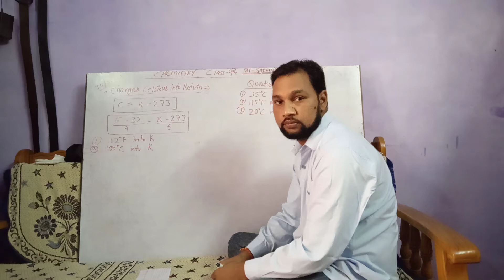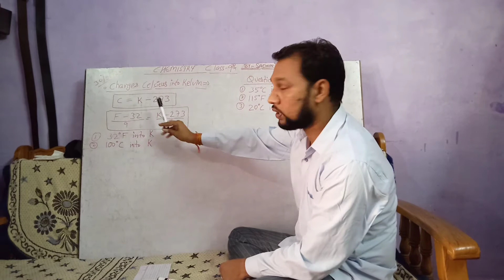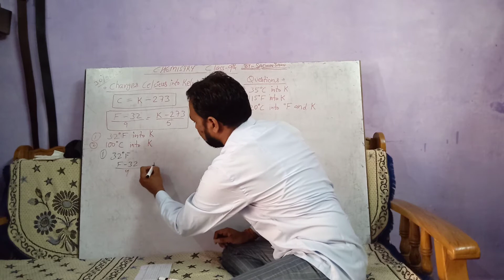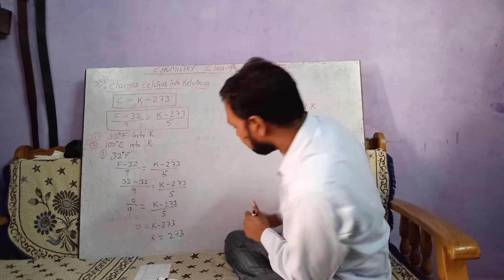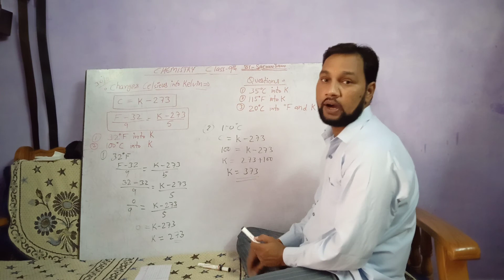Class 9. Ch1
Celsius n Fahrenheit into kelvin